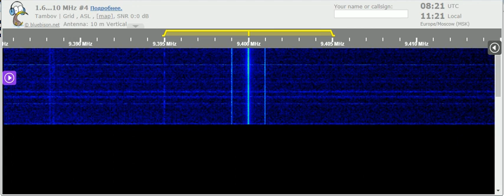16 07 2021 Mystery Egyptian Music Station 0819 on 9550 via E25 Rebeat transmitter